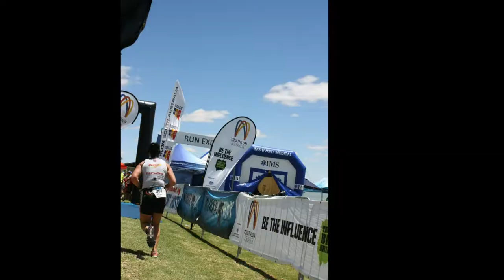Murray Man 2013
Collection of photos and Video taken at the Barmera Murray Man 2013. Team AP10 and Victor Harbor competitors.